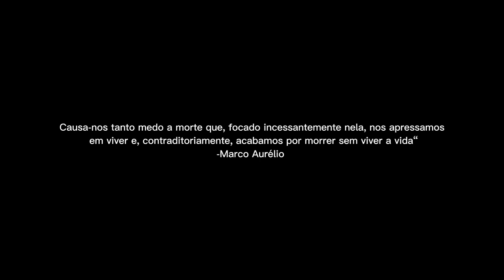não desperdice sua vida